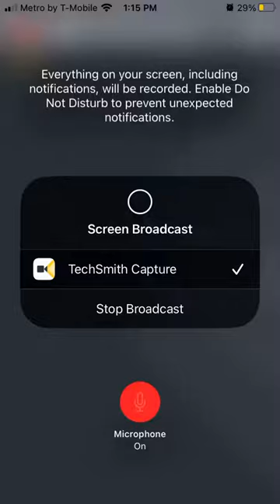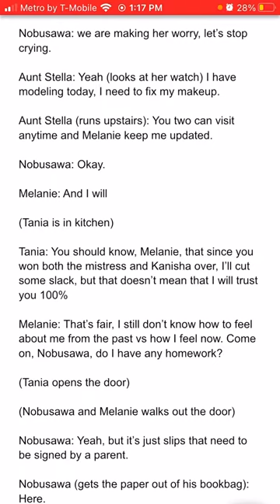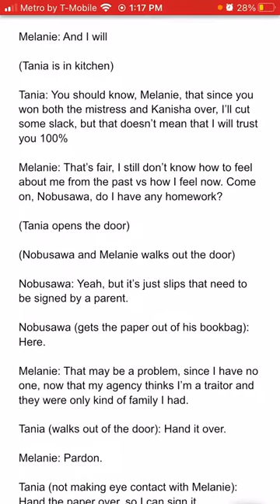Me reading my story kanisha’s many adventures season 2 episode 1 part 2